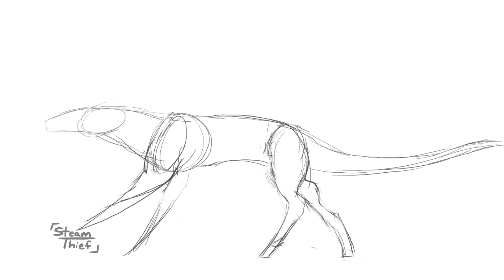Practice Animation Dump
A dump of some animations I've done in the last year or so for practice.